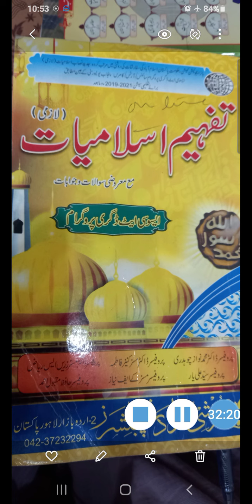lect 22 3rd year islamyat com by Razia Nadeem